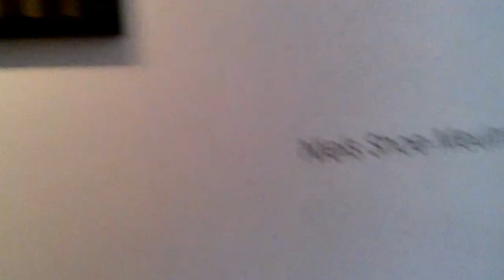& FRIENDS @ GALERIE LE FEUVRE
Quick clip from  & FRIENDS @ GALERIE LE FEUVRE cos my phone was bugging and couldnt film more (unfortunatly) (MIST SHOE AND STOHEAD ROOM)